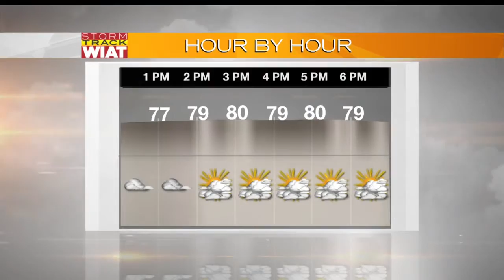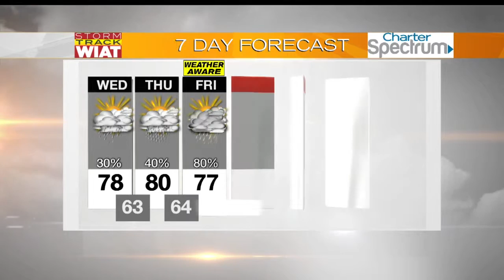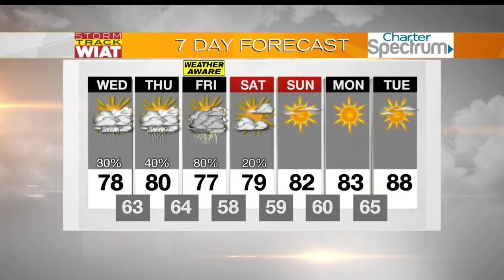CBS News at noon